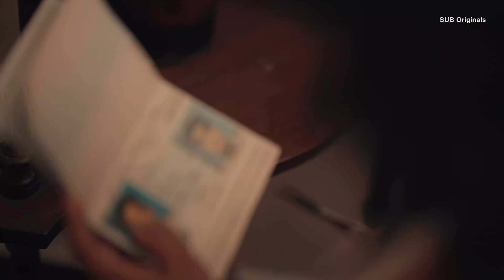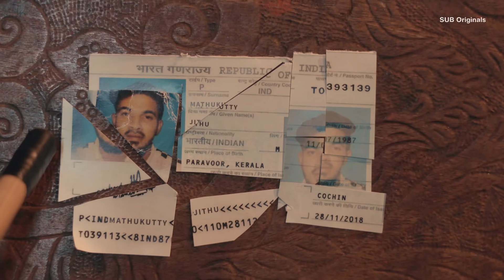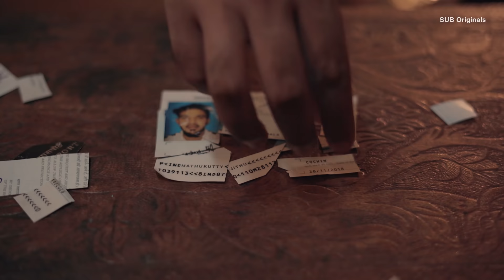NJODI | Final Part | Comedy | SUB Originals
Presenting Njodi Malayalam short series From SUB Originals

Written & Directed by : Sanjo Joseph

Creative Director : Nithish Sahadev

Produced By :
Al Jassam Abdul Jabbar
Al Sajam Abdul Jabbar
Al Jaseem Abdul Jabbar

DOP : Rakesh

Edited by : Arjune Babu

Executive Producer : Hari Anand

Sync Sound  : Krishnan Unni, Sonu

Art Director : Harry sunil

Project Designer : Bincy Joseph

Designs : NaveenKrishna PV

Associate Camera :  Akhil Lailasuran &  Sandeep Sabu

Assistant Camera : Alen V Jose, Jijin Reji

Di :  Bilal Rasheed

Sound Design : Gokul

Sound Effects & Mixing : Amrith Shankar

Title animation : Alen V Jose

Sound Equipments : Jo Rental

Lights :  Vaughn Freyr led lights & Grips

Stills : Ajmal Akbar, Jijin Reji & Sreekuttan

Studio Floor : Cinema Sanchari

Performed by :

Aswin Vijayan - Alwin
Joemon Jyothir - Eeppan
Amith Mohan Rajeswari - Maathukutty Sir
Hrishikesh Vinod - Jeethu
Febin Felix - Ravi
Stephen Mathew - Stalin
Shiyona George - Ambili
Hishamul Burhan - Jeethu’s Son